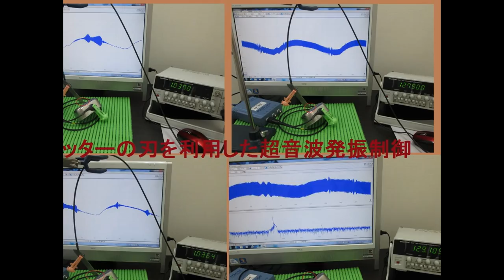スライドショー・超音波テスター Slideshow・Ultrasonic tester